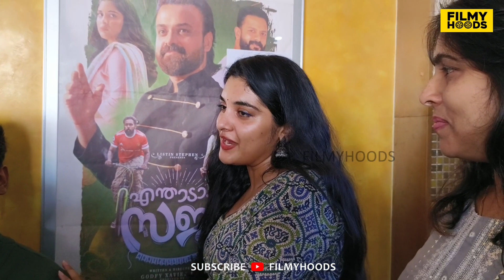മതി മതി കൂടുതൽ ഓവർ ആക്കണ്ട🤣🤣 | Enthadaa Saji | Nivetha Thomas | Kunchako Boban | Jayasoorya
Enthadaa Saji  MOVIE REVIEW | Enthadaa Saji  MOVIE RESPONSE | Enthadaa Saji  RESPONSE | Enthadaa Saji  FDFS | Enthadaa Saji  PUBLIC REVIEW

Respondse | Enthadaa Saji  Updates | Enthadaa Saji  Movie Songs | Enthadaa Saji  Movie respondse | Enthadaa Saji  Movie Review

Enthadaa Saji  First Show Crwod | Enthadaa Saji  Fans Celebration